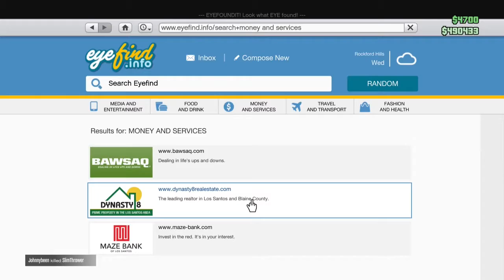The Hunt for LANTE - Grand Theft Auto 5 Gameplay Part 2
Dy;an and Ryan begin the hunt. The hunt for the prized game that is... Lante!!